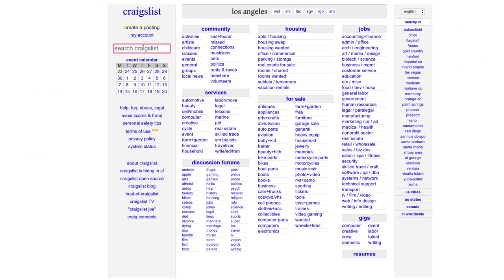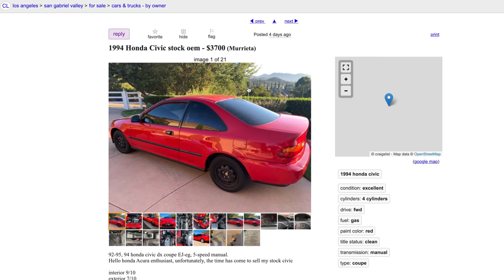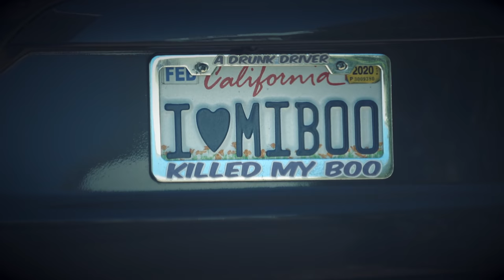Can $1000 Get You a Rare Sports Car?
We head to Compton, Los Angeles to buy an absolutely wrecked 1985 Toyota MR2 (AW11) for $1000. We budgeted $1000 to fix it ourselves, and try and sell it for a profit! The Toyota MR2 is a legendary mid-engine car, and one of the best driving bargains one can have. The excellent 4AGE engine, found in the AE86, is what powers this little rear wheel drive pocket rocket. Hope you all enjoy!

**Every Part/Tool/Product used to fix this car**

Crud Cutter (degreaser)
Body work kit
Rubber mallet
Toyota Super White II Paint
Rustoleum Professional Primer
Rustoleum Rust Converter
Rustoleum Undercoat Rubberized Spray
Ryobi Sander
80 grit (front fender) sandpaper discs
120 grit (door/hood/fender finish) sandpaper discs
Bonds Body Filler
2k Clear Coat
Dewalt collapsable table

**Cameras/Mics**

Sony a73
Sony Handycam
Go Pro
Zoom H1 Handy Recorder
Rode Smart Lav+
DJI Mavic Air (our daily drone cheaper)
DJI Mavic 2 (Drone) the nice expensive one
Manfrotto Befree Tripod
Sony 24-70 f/4 lens for a73